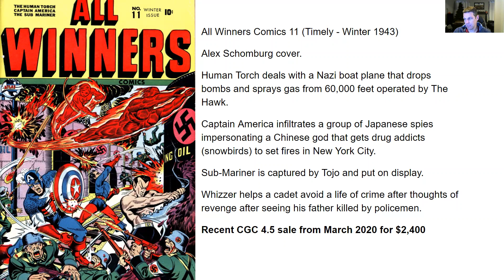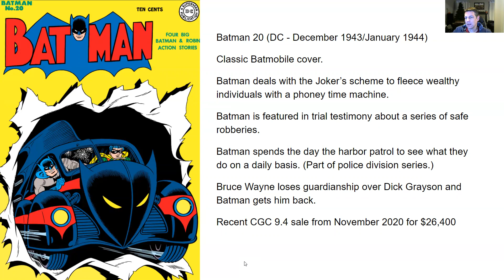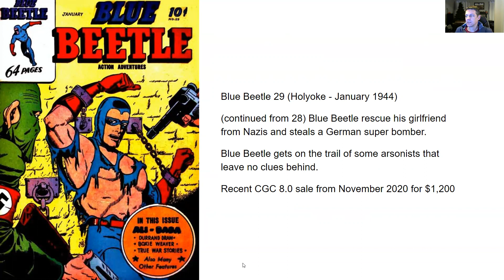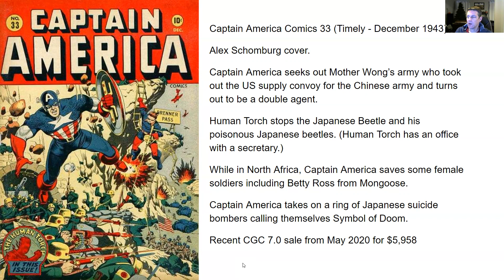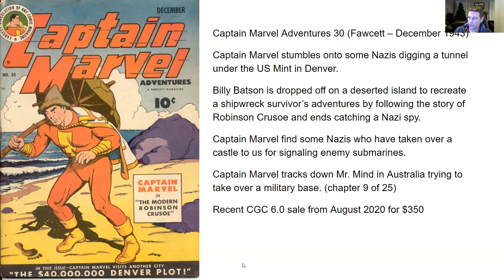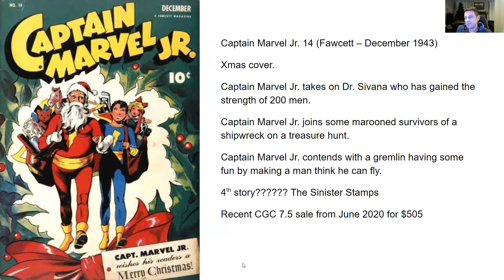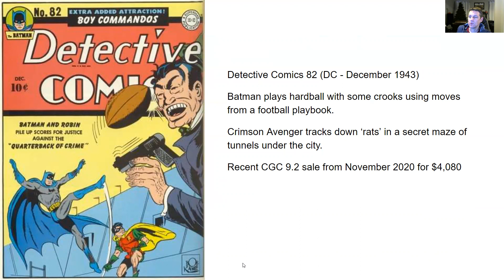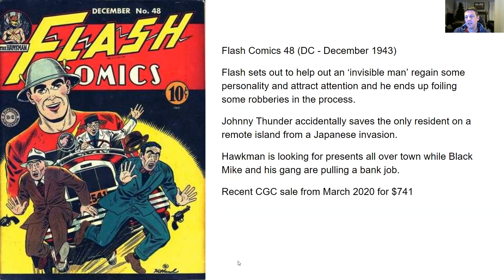The Hero's Journey Project - Episode 22: Golden Age comics December 1943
This week I explore another 10 Golden Age comic books from December 1943. The usual suspects are featured including Captain America, Wonder Woman, Flash, Green Lantern, Sub-Mariner, Blue Beetle and many more.

Find out which issue will be crowned Book of the Week.

Featured issues:
All Winners Comics 11
Batman 20
Captain America Comics 33
Captain Marvel Adventures 30
Captain Marvel Jr. 14
Comic Cavalcade 5
Detective Comics 82
Flash Comics 48